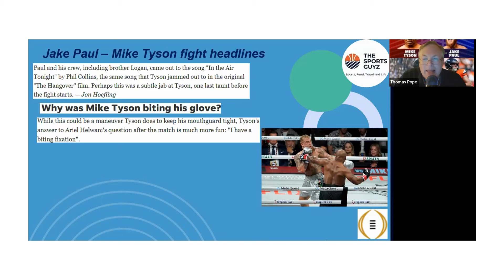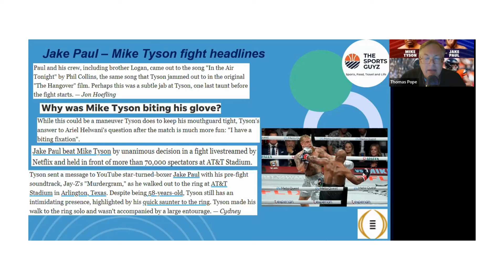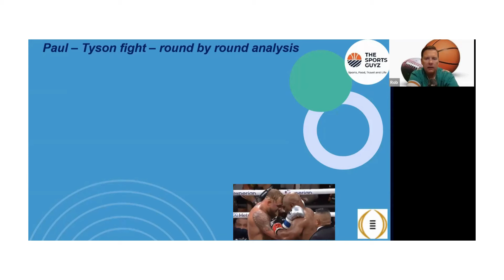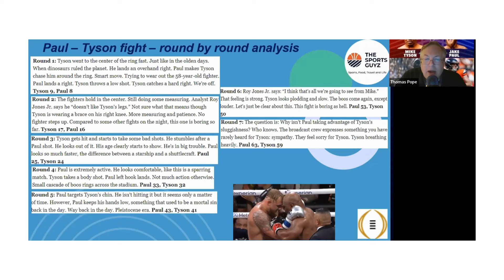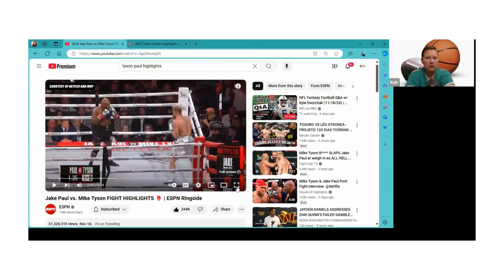Mike Tyson v. Jake Paul Boxing Match - REACTION - Sports Guyz - Episode 39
Mike Tyson v. Jake Paul Boxing Match - REACTION and Round by Round Breakdown - Sports Guyz - Episode 39

Sports Guyz analyze the much-hyped boxing match between YouTube star and influencer Jake Paul and former Heavyweight Champion of the world Mike Tyson.  We get into every angle and aspect of the match, the hoopla, how the sides came out before the match and a round-by-round analysis.  Mike Tyson came into this fight at 58 years old and coming off a major health scare this summer, so was clearly not in tip top shape.  Jake Paul has created an entire industry of fighting mostly older and washed-up fighters for big pay days.  We discuss Netflix and their first big sports event, including the streaming issues millions of people had trying to watch the event for free.

We look at how this event will be perceived, since it came up short of being a great sporting event itself, and we look at the state of boxing and whether these types of huge matches will continue in the future, with most of the big networks taking a pass on boxing as a sporting industry.  We go over UFC and MMA and other "battle" sports and why they are having more success than boxing.

Please a comment on what you thought of the fight and if Mike Tyson should consider fighting again or not!

👉 College Football Power 4 Conference Breakdown - Episode 36     • College Football Power 4 Conference B...

👉 Interview of Maggie Fox by the Sports Guyz - Profile of a Pro Poker Player and Grinder

👉Pay to Play - NIL - Transfer Portal and the Impact on College Sports - Sports Guyz - Episode 15

✅ About the Sports Guyz. Welcome to The Sports Guyz Podcast! Your podcast for in-depth NFL Draft analysis, underrated player insights, and nutrition tips for football players. Explore travel vlogs for sports events, top cities to visit, and the best travel advice for sports fans. Get game predictions, life lessons from sports personalities, and adventure sports travel guides. With a passion for sports, food, travel, and life tips, our podcasts offer exciting episodes that entertain and inspire!

🔔 Ready to take your sports entertainment to the next level?